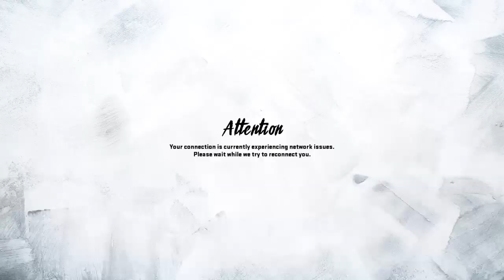Year 2 Week 8: Packers @ Vikings